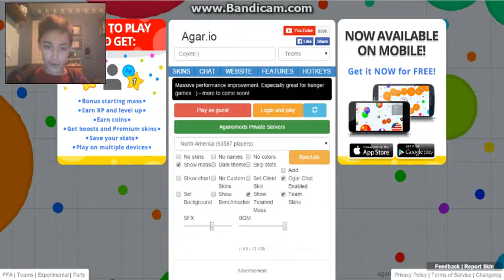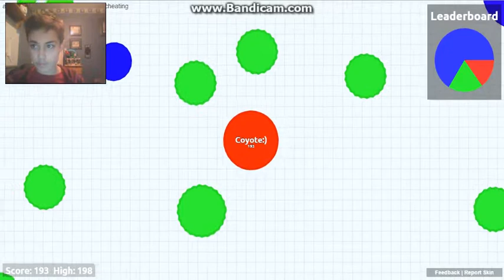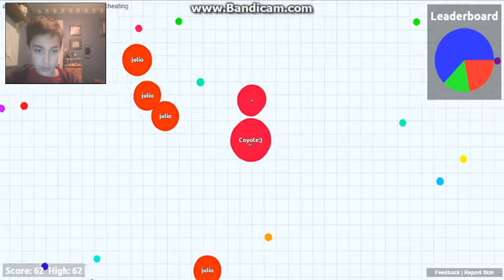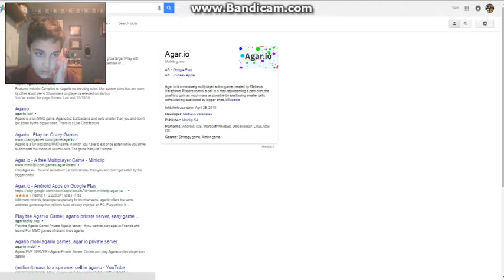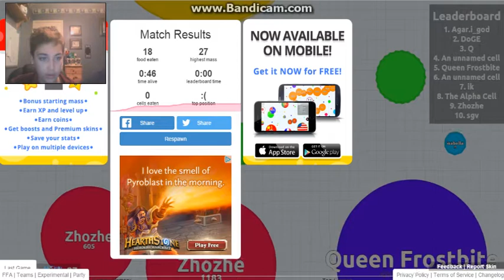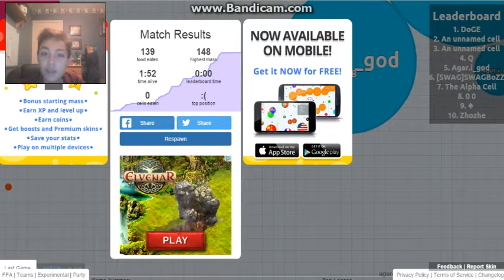MLG THUMBNAIL Coyote plays agario episode ???